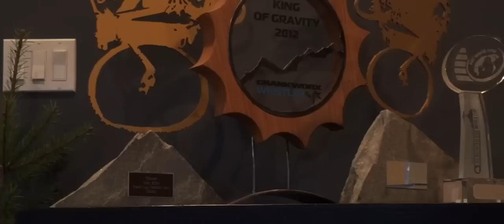DirtTV | Beyond the Bike Ep 9 | Steve Smith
In the world of downhill racing there are two kinds of racers: riders that were born into that world of speed and riders that weren’t. The differences dissolve as their experience grows, but the foundation on which they’re built never goes away. White collar vs. blue. Factory-made vs. self-made. Purebred vs. mudblood. Steve Smith (or Stevie – it doesn’t matter) fits the latter group. He was born into a world that had nothing to do with mountain biking, but everything to do with deep love, endless drive and a few key people that saw something incredibly special in him.